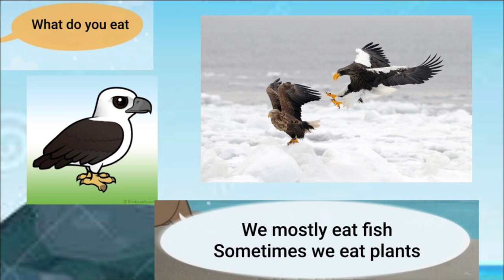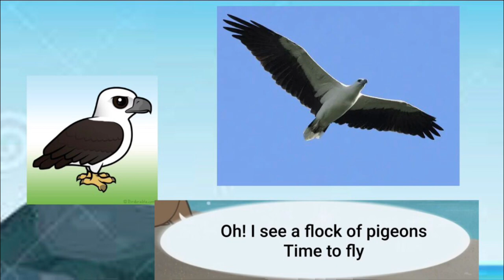Meet the Animals 49: Sea Eagle